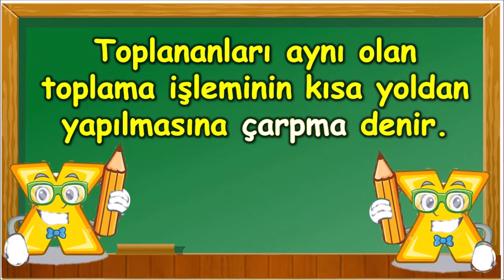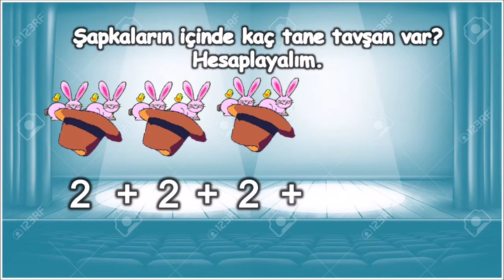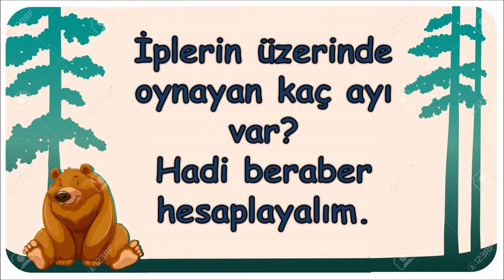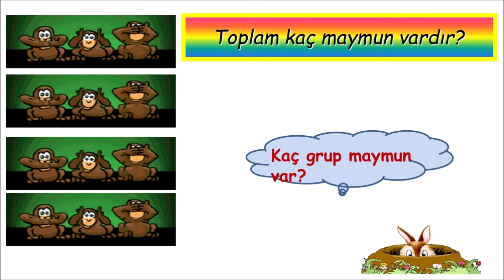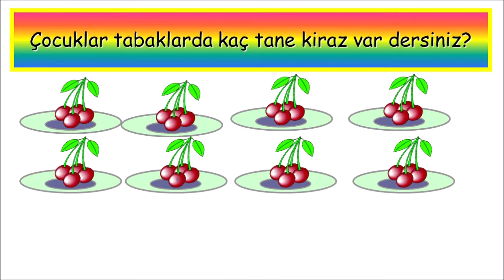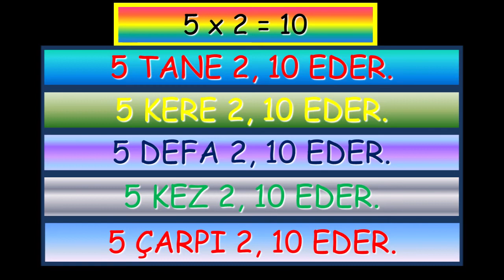ÇARPMA İŞLEMİ KONU ANLATIMI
BEN EĞLENDİREREK ÖĞRETMEYİ SEVEN BİR SINIF ÖĞRETMENİYİM. KANALIMDA DA BU PRENSİPLE VİDEOLAR PAYLAŞMAYA ÖZEN GÖSTERİYORUM.